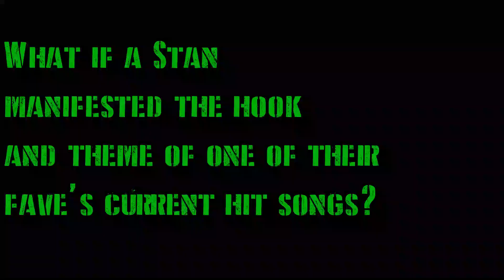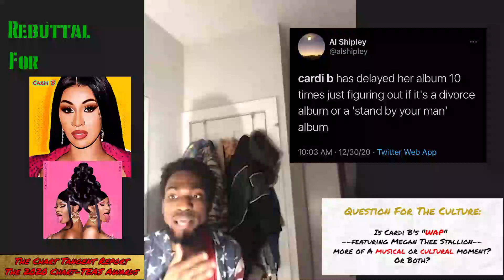Manifested UP!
In the journalism field, those who are open stans receive a bad reputation for fears of them being biased. But what happens when a journalist and stan is so in tune with Cardi B's career trajectory, that he mainfests the hook of her hit single "UP'? Watch this teaser of from the Song of the Year 2020 category.